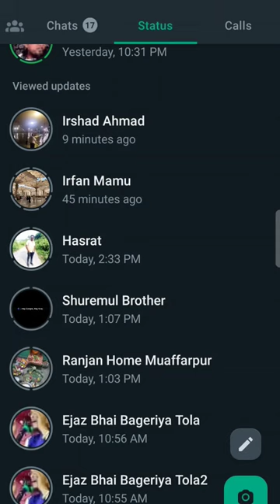sun roof masjid makka#sunroof wali masjid Makka